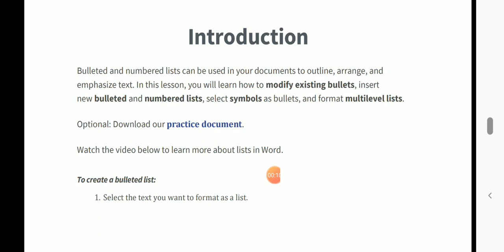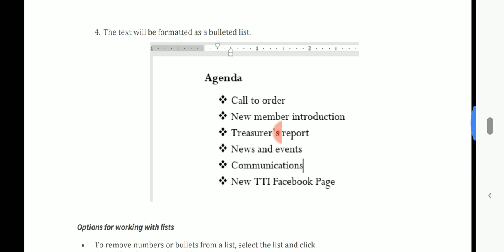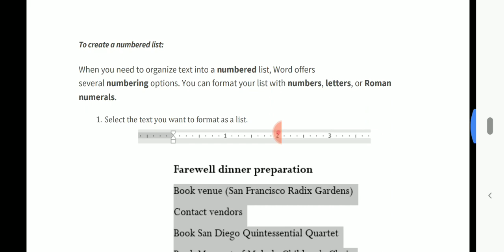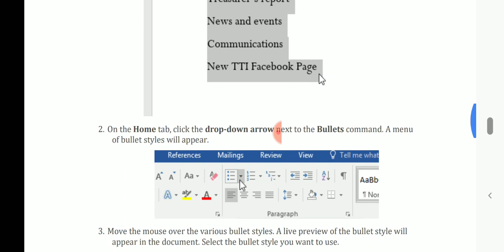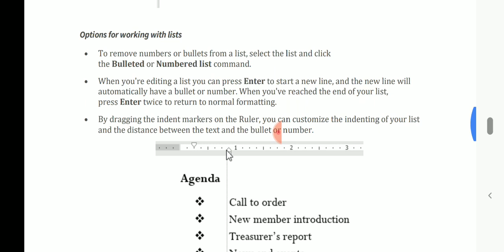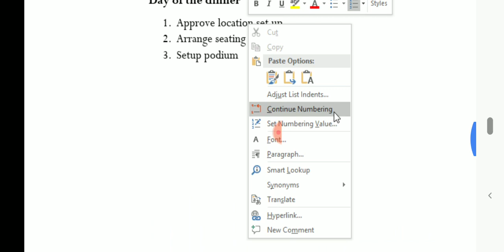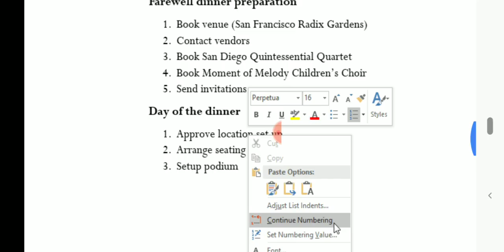5A+B+C video 2 of day 13